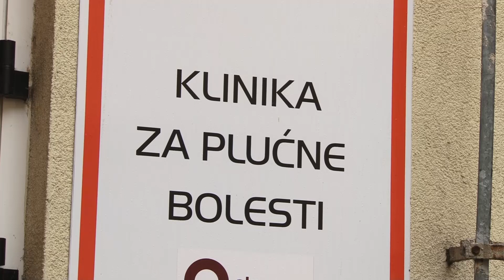Obavljena dženaza i ukop dr. Seadu Jamakosmanoviću - 30.11.2020.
Danas je na vječni počinak ispraćen dr. Sead Jamakosmanović, istaknuti Tuzlak, koji je preminuo od posljedica korona virusa. Ispraćen je u Tuzli, a potom i u Sarajevu gdje je i ukopan u haremu Alipašine džamije.